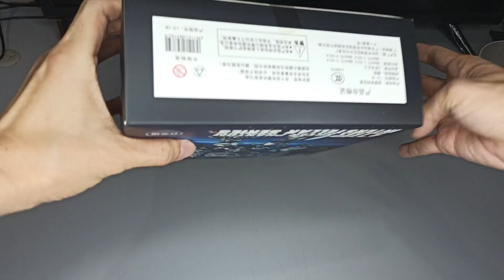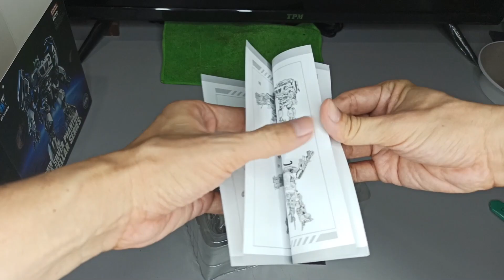Aoyi Mech LS-18 Jazz & Gallery Comparison (with Human Alliance Jazz 2010 Version)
This is KO of MPM9 Jazz and it has pretty good improvement in paint job and darker windscreen.